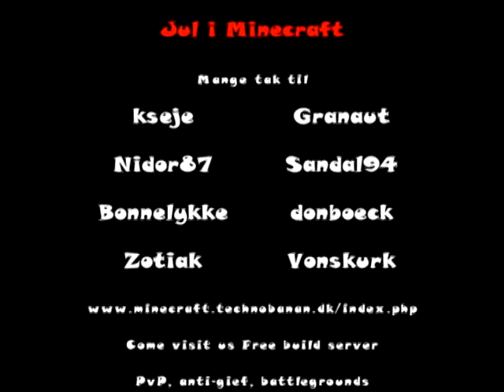Juleaften i Minecraft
Vi tossede rundt og byggede da vi den 22 december ig opdagede at det snart var juleaften!. Så måtte der jo holdes en fest.